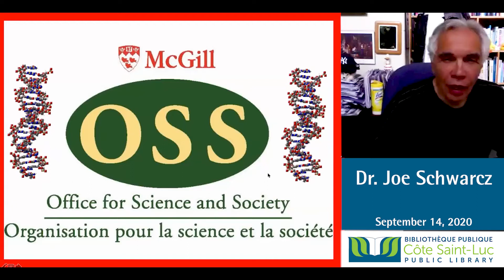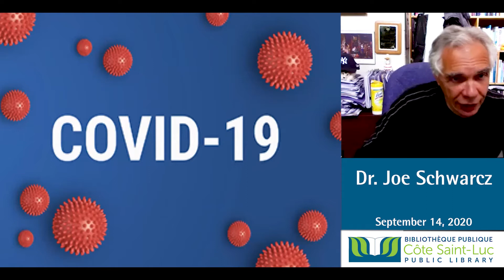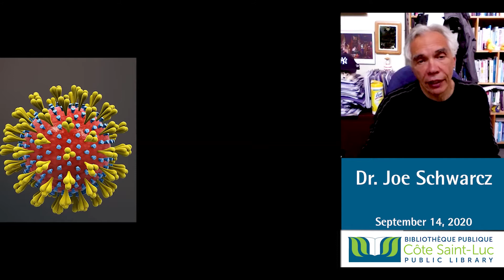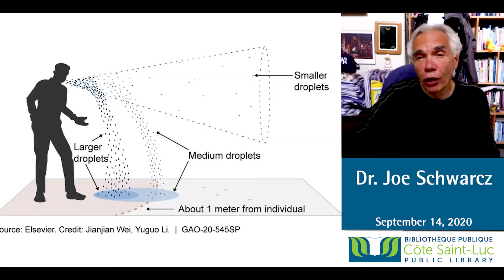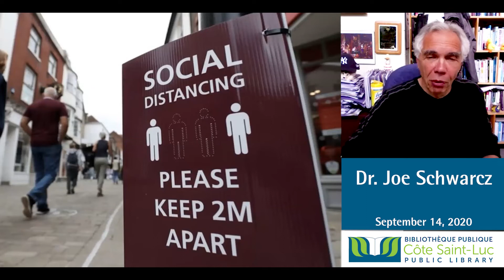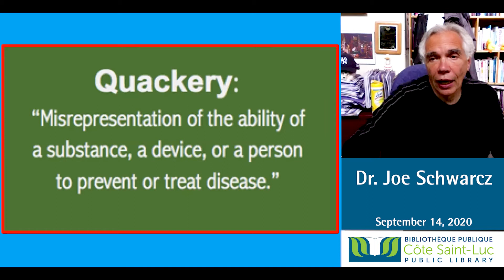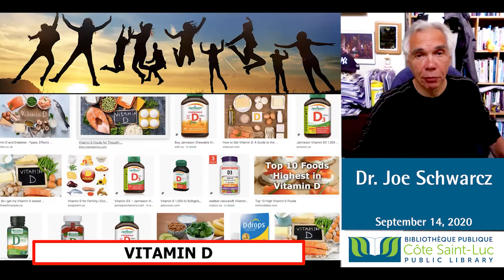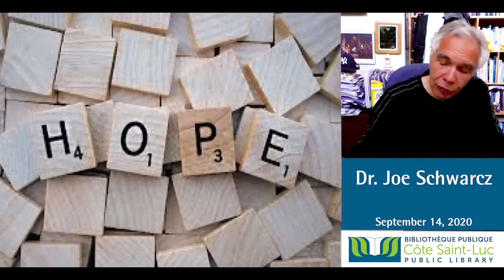Dr. Joe Schwarcz: COVID-19 science // Science Demystified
0:20 Different between epidemics and pandemics
4:20 Spanish flu of 1919
6:00 Public health advocates during Spanish flu
7:30 Dr. Joe's crystal ball
8:40 Pandemic overview: Wuhan
12:50 Global pandemic declared
14:00 How did this happen
14:46 Bat feces
15:56 About the virus
16:37 Spike proteins
16:50 Inside the virus
17:35 How the virus connects to a cell
18:13 Symptoms
19:03 COVID toes
20:50 Nucleic acid test (swab test)
21:50 Faster testing (RADT)
22:52 Antibody test
23:52 Test accuracy
22:25 Transmission
27:18 Surface transmission
29:04 Should you wash fruits and vegetables?
29:54 Large scale disinfectant spraying
30:40 Cell phones and UV light machine
31:30 Prevention
34:49 Masks
37:38 Face shields
38:54 Sweden
41:04 Treatments
51:55 Vaccine
59:30 Q&A

About the OSS
The McGill Office for Science and Society (OSS) is a unique venture dedicated to the promotion of critical thinking, science communication, and the presentation of scientific information to the public, educators, and students in an accurate and responsible fashion. With a mandate to demystify science for the public and separate sense from nonsense, the Office has a history of tackling fake news in the world of science well before the term “fake news” even existed. The OSS team, comprised of Director Joe Schwarcz at the helm, as well as science communicators and a Communications and Public Affairs Director, is often called upon by the media to comment on a variety of science-related issues. Public lectures relating to health, science, pseudoscience, and science communication are also a large component of the work of the OSS, as is answering science-related questions through the OSS website or via social media. The OSS weekly "Digest," a free weekly newsletter that provides insight into the science of everyday life with an emphasis on skepticism, is available. Be sure to sign-up here.

The OSS also oversees a number of courses designed to provide a scientific basis for the evaluation of controversial issues, as well as undertake the investigation of potentially fraudulent products and therapies, as well as modern day “snake-oil salesmen”. The OSS hosts the Trottier Public Science Symposium, one of McGill's largest annual public events, that focuses on science-related topics of current public interest, featuring presentations by renowned speakers and experts.